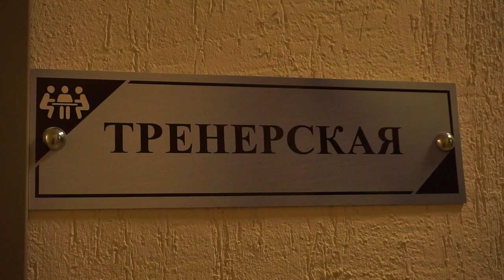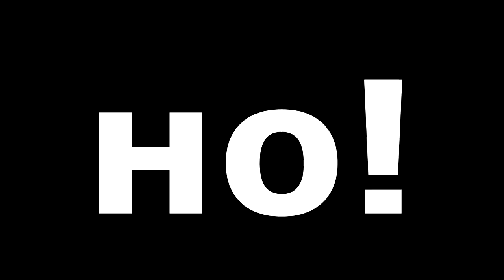Как гимнасты тянут шпагат / Растяжка для гибкости шпагата / Full Splits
Всем привет! Сегодня у нас очень полезное видео, так что не теряйте ни секунды и устраивайтесь поудобнее.